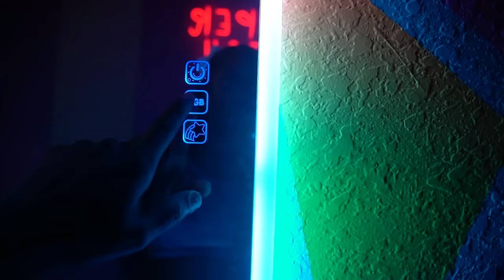Escape CREEPY MAN *He FOUND Us* FULL MOVIE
About SFG ENT:
We love making videos, creating music, having fun with the fam, and making you laugh. We hope to make your day or week better!